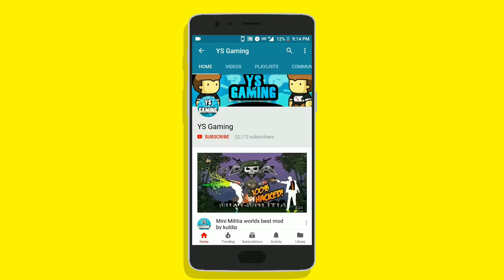Mini Militia Devastation Mod v4.0.42 By ANKIT